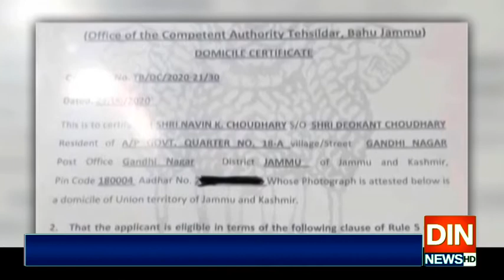بھارت نے 25 ہزار بھارتیوں کو مقبوضہ کشمیر کی شہریت دیدی، پاکستان کا شدید ردعمل